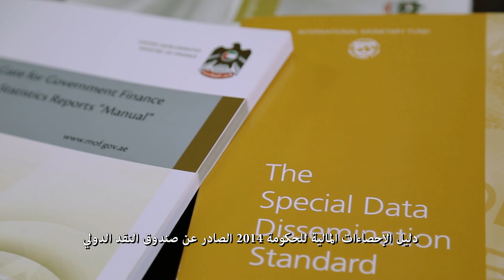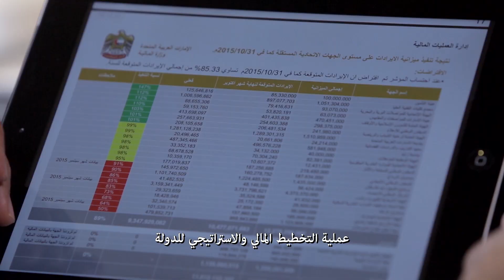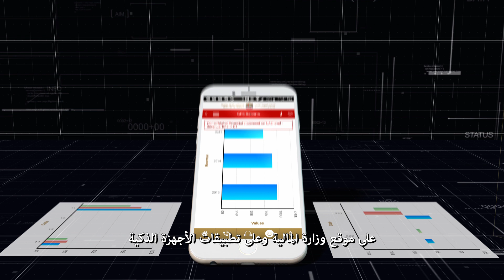UAE Portal for Government Finance Statistics نظام بوابة الامارات لتقارير إحصاءات مالية الحكومية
قامت وزارة المالية في دولة الإمارات بتأسيس نظام بوابة الامارات لتقارير الإحصاءات المالية الحكومية الذي يقوم بجمع وتوحيد البيانات المالية لحكومة دولة الامارات وإعداد التقرير الربعية والسنوية وتوفير عملية التدقيق والتحقيق من جودة البيانات ألياً.  مما يساعد في تقديم  بيانات مالية  تتمتع بالشمولية وتصدر بشكل مستمر وتساعد صناع القرار على التخطيط وتعزز من الاحترافية والتنسيق بين  هيئات ومؤسسات  الحكومة الاتحادية

The Ministry of Finance has established the UAE Portal for Government Finance Statistics. The GFS gathers, consolidates and reports data of the financial statements of the Government of the UAE quarterly and annually. It provides with auto data quality validation, consistent and accurate data reports for decision-making and helps in increasing the efficiency of fiscal coordination between the federal government and the emirates.